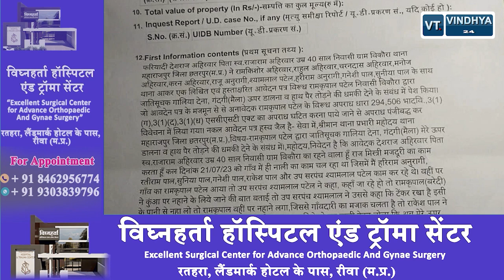MP में अब दलित युवक को मानव मल खिलाया, सीधी के बाद यहां पर मानवता हुई शर्मसार...